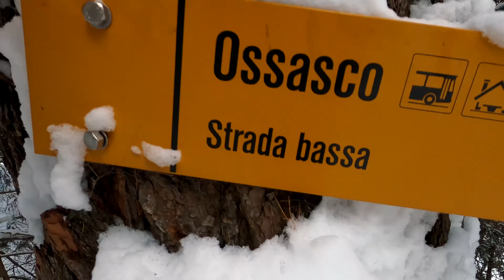Cristallina - A Ski Touring Adventure EP.2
In January Olle, John, Pernille, and Ryan headed to Bedretto for what was meant to be two easy days touring. When the conditions deteriorated and the forecast for the next day worsened, the crew was forced to push on and complete the rest of the touring in one day.

This is the second episode in a series I'm making this season called Winter in the Alps.